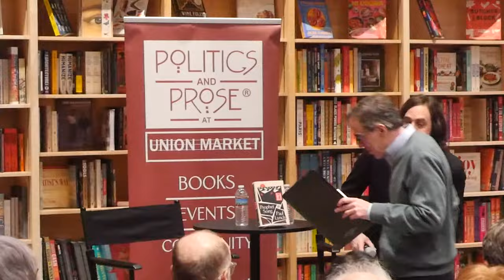Paul Lynch — Prophet Song - with Ron Charles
Watch author Paul Lynch's book talk and reading at Politics and Prose bookstore in Washington, D.C.

On a dark, wet evening in Dublin, scientist and mother-of-four Eilish Stack answers her front door to find two officers from Ireland’s newly formed secret police on her step. They have arrived to interrogate her husband, a trade unionist.

Ireland is falling apart, caught in the grip of a government turning towards tyranny. As the life she knows and the ones she loves disappear before her eyes, Eilish must contend with the dystopian logic of her new, unraveling country. How far will she go to save her family? And what—or who—is she willing to leave behind?

The winner of the Booker Prize 2023, Prophet Song presents a terrifying and shocking vision of a country sliding into authoritarianism and a deeply human portrait of a mother’s fight to hold her family together.

Paul Lynch is the author of the novels Red Sky in Morning, The Black Snow, Grace, and Beyond the Sea. Grace won the Kerry Group Irish Novel of the Year 2018 and was shortlisted for the Walter Scott Prize for Historical Fiction and the William Saroyan International Prize for Writing 2018. The Black Snow won France’s Prix Libr’à Nous for Best Foreign Novel and was a finalist for the Prix du Meilleur Livre Étranger (Best Foreign Book Prize). He lives in Dublin with his wife and two children.

Lynch is in conversation with Ron Charles. Charles writes about books for The Washington Post and is the book critic for CBS Sunday Morning.